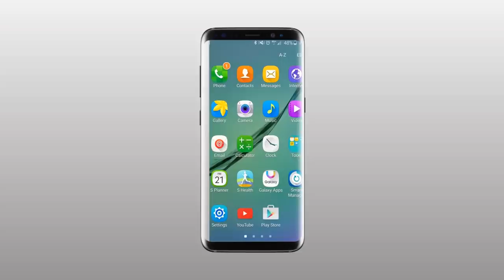UDOM yapiga 'STOP' ugawaji maeneo ya nyumba za ibada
BARAZA la Chuo Kikuu cha Dodoma (UDOM) chini ya Mwenyekiti wake Gaudentia Kabaka imetoa ufafanuzi juu ya kinachodaiwa kubomolewa kwa msikiti uliojengwa chuoni hapo na kusema kuanzia sasa inastisha mpango wake wa kutoa eneo la heka 20 kwaajili ya ujenzi wa Kanisa na Msikiti chuoni hapo.